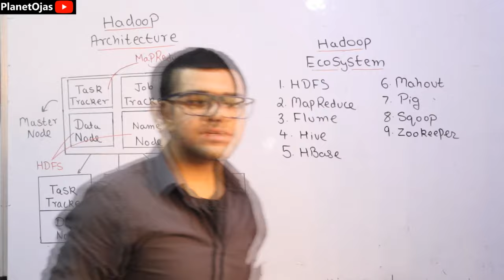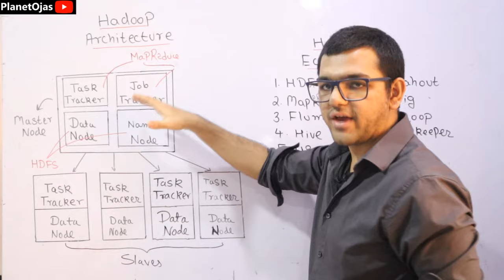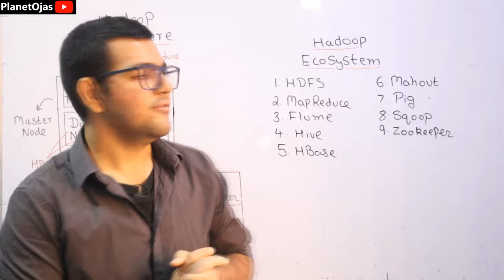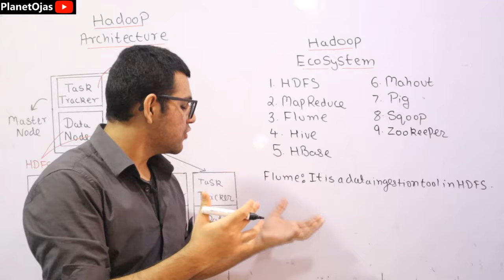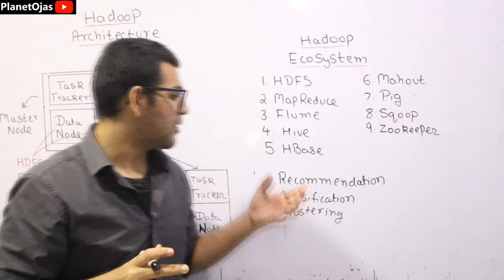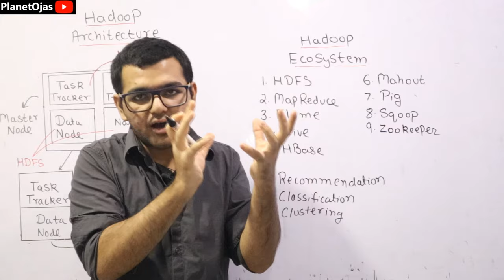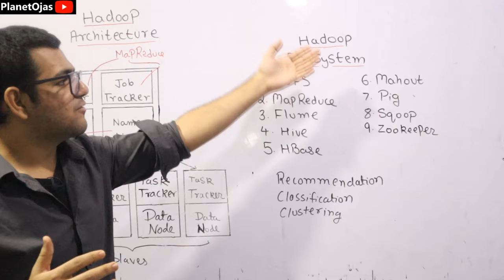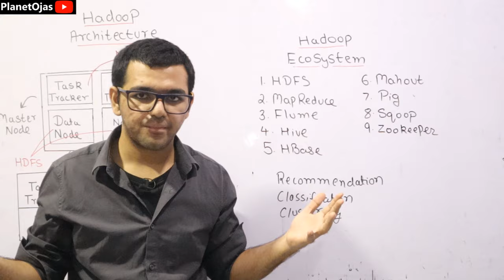Hadoop Ecosystem 🔥🔥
This video is about Hadoop Ecosystem in Big Data Analytics in Hindi. I have explained various types of tools in the Hadoop Ecosystem Tutorial. This big data analytics tutorial is from the subject of Big Data Analytics in Hindi.

0:00 Start
0:30 MapReduce & HDFS
3:40 Flume
4:30 Apache Hive
5:00 HBase
6:00 Mahout
7:10 Pig
8:20 Sqoop
8:40 Zookeeper